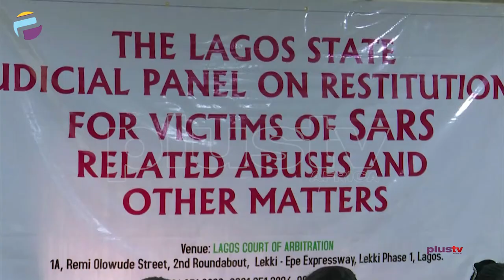ENDSARS: LCC Set To Re-Open Lekki Toll Gate | NIGERIA